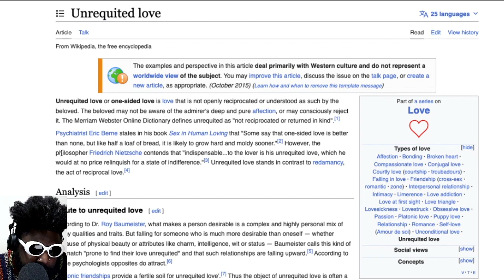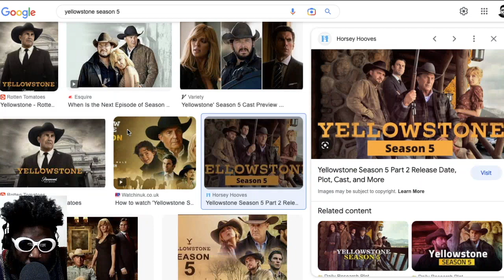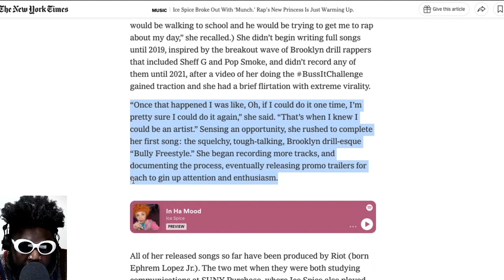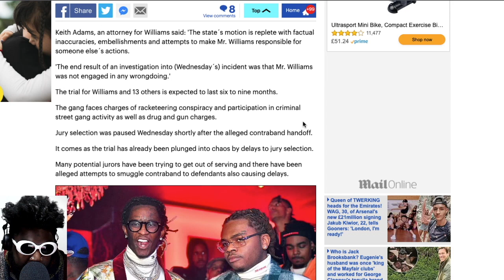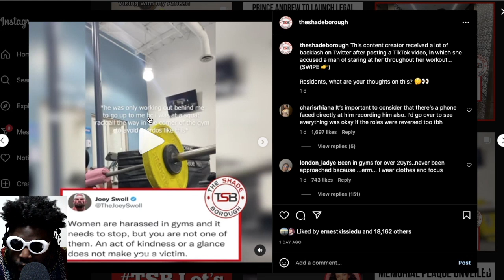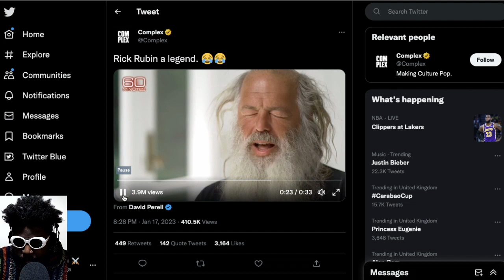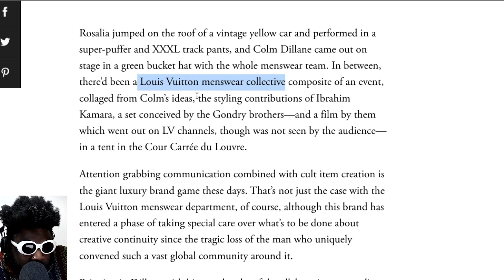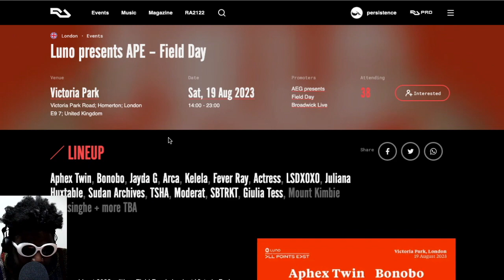I'M OUTSIDE AGAIN | TAZS #643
Agostinho rambles about leaving people alone, Friedrich Nietzsche on 'unrequited love', Ice Spice's New York Times article and her excellent marketing skills, Young Thug's crazy courtroom drug deal, the rise in 'girls feeling uncomfortable in the gym' content, the similarities between Rick Rubin and Aaron Bondaroff, reviewing Colm Dillane/KidSuper's debut at Louis Vuitton men's, Aphex Twin at Field Day and more...

🚧TIMESTAMPS🚧
0:00 Intro
2:03 Learning how to leave people alone and unrequited love
15:29 'Yellowstone' is fantastic TV because it understands how to tell character stories without being too cliche or ideological
25:38 Ice Spice New York Times article is really good
37:38 Young Thug tries to do a drug deal in open court during his highly publicised and televised court case :(
41:23 Why going to church most of life helped me to NOT be an alcoholic
45:36 Detailing how much MDMA I used to when I was partying
56:41 Young woman shares a video of a guy being "creepy" in the gym and the importance of "mind your business" and leaving women alone in the gym
1:08:44 Rick Rubin and the art of not doing anything but getting to the 💰
1:18:22 KidSuper for Louis Vuitton men's was TERRIBLE
1:33:39 Aphex Twin is headlining Field Day festival but what's the point if it's in Victoria Park and the sound will be TERRIBLE
1:39:31 Outro/End